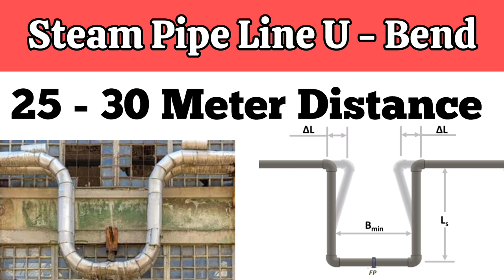U-Bend in Steam Line | Expansion Loop | Boiler Interview Questions